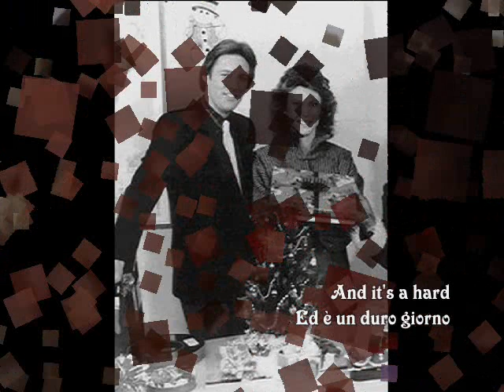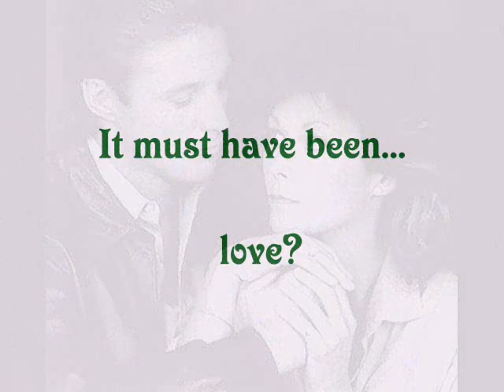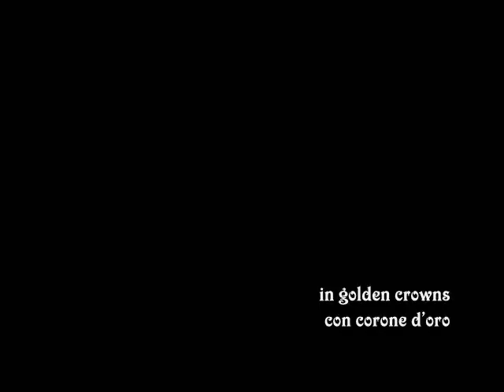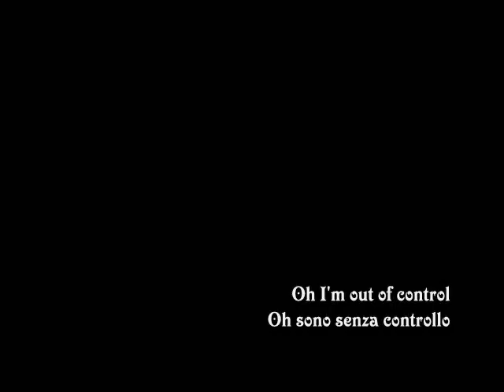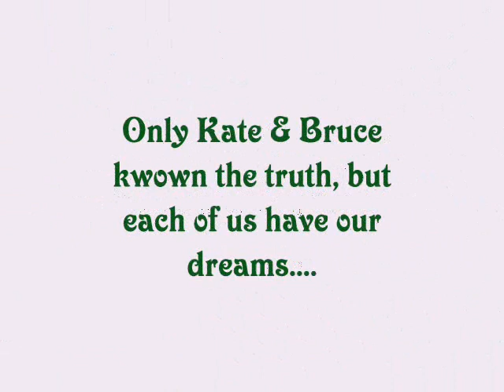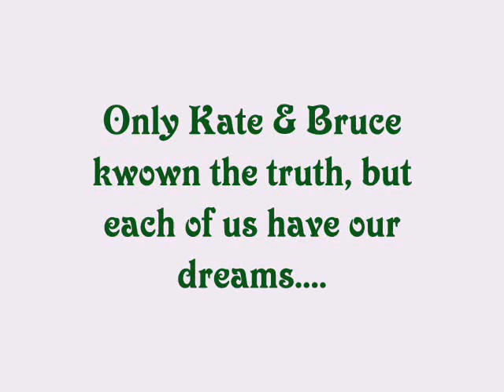Kate & Bruce, what....?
Babyblue ed io abbiamo pensato di trasferire in immagini un paio di teorie sul rapporto tra Kate Jackson & Bruce Boxleitner.